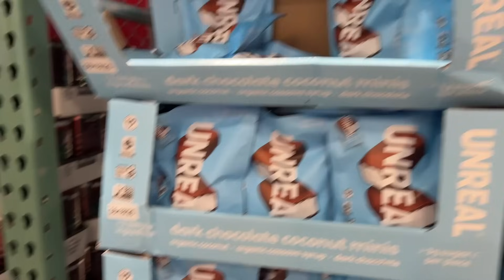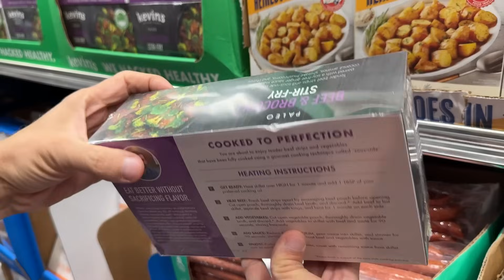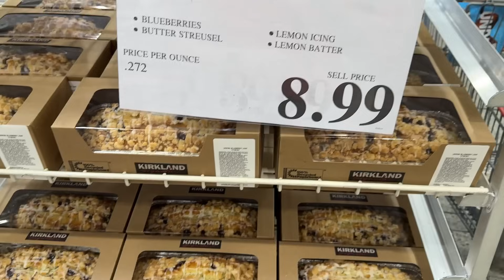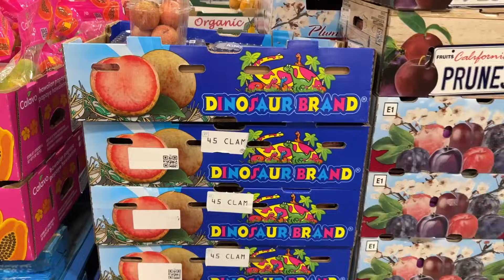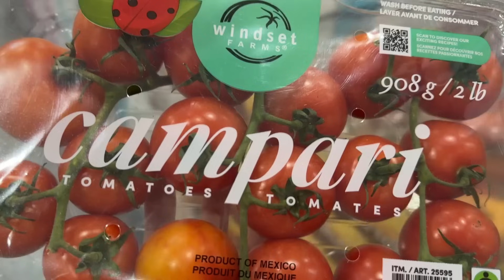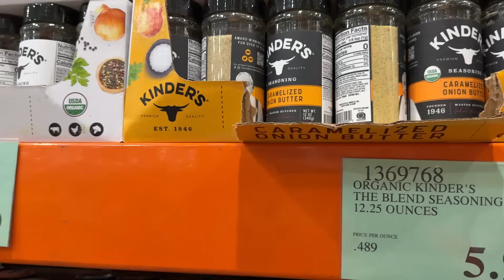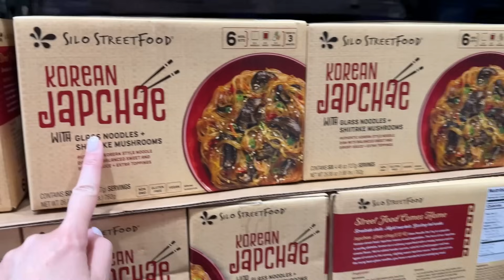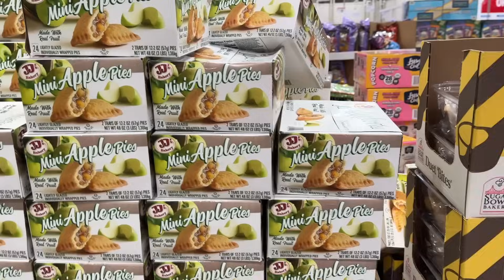Недельная закупка в Costco / Экспресс-шоппинг / Влог США